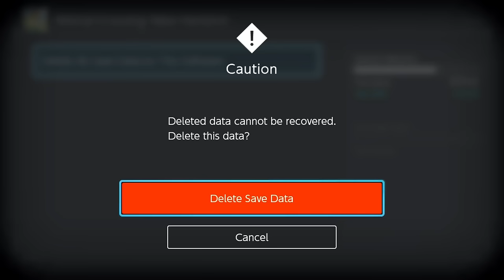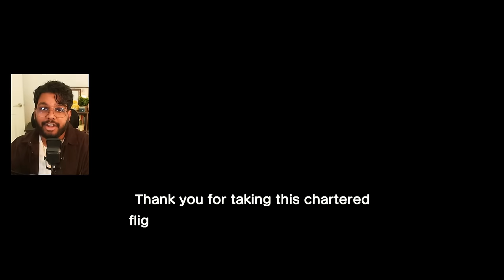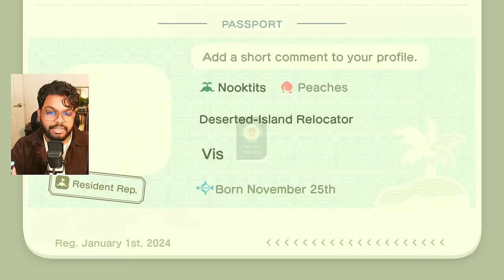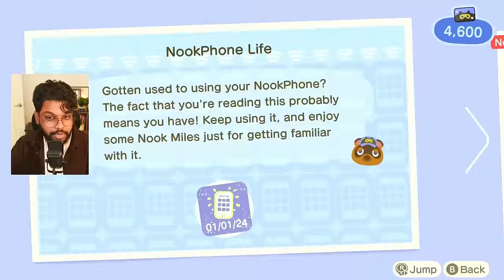Animal Crossing is Boring, So I Started A New Island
new year, new island hahahahahahahah (I'm not sorry). I got bored of Animal Crossing New Horizons, so in typical angry coconut fashion, I reset my game and started fresh... again.

TIMESTAMPS:
00:00 - DAY 1
18:33 - DAY 2
35:03 - DAY 3

if ur reading this, comment "nookits" (you won't get anything in return except for my approval)